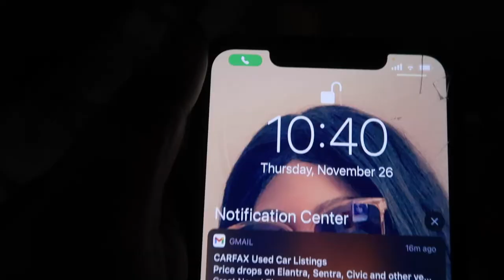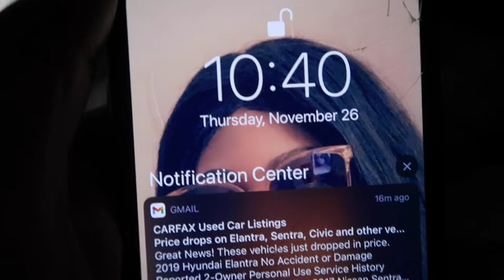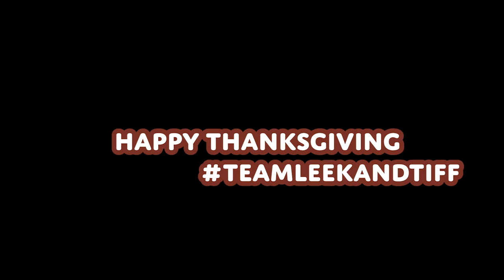THANKSGIVING VLOG 2020 | LEEK AND TIFF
Heyyy TeamLeekandTiff we missed y'all soo much. We're back with another vloggy vlogg for thanksgiving!
 Special thanks to all our friends who stopped by to celebrate with us, we love you all, continue to stay safe and blessed. xoxo